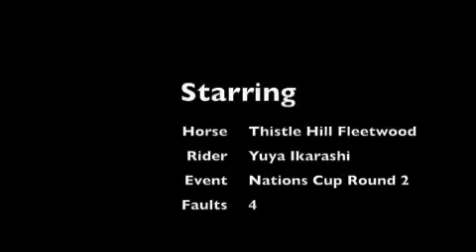Thistle Hill Fleetwood Jan '09 SHOW JUMPING AYOF Nations Cup Pt 2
Yuya Ikarashi of Japan riding Mac at AYOF Jan 2009.